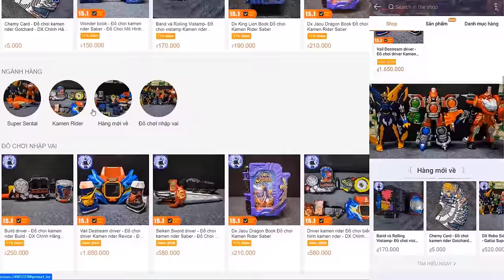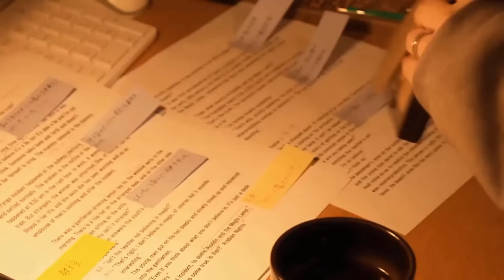Tất cả Form KR Espada FULL - RiderXAll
00:00 Intro
00:56 Kento Fuwamiya
02:08 Base Form Espada
03:48 Wonder Combo
06:48 Arabiana Night